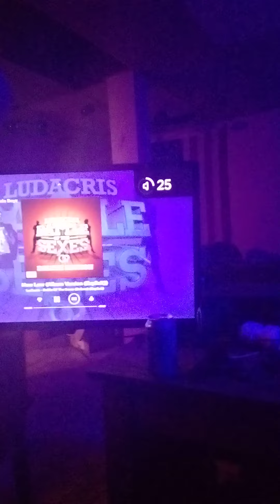party style at sparkys